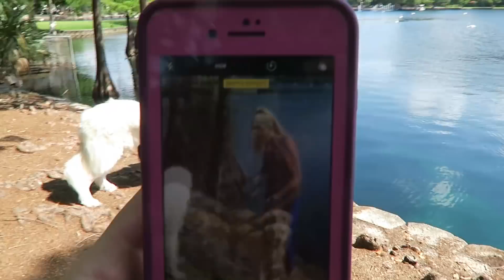DOG VS ANGRY SWAN (Hilarious) - Super Cooper Sunday #144